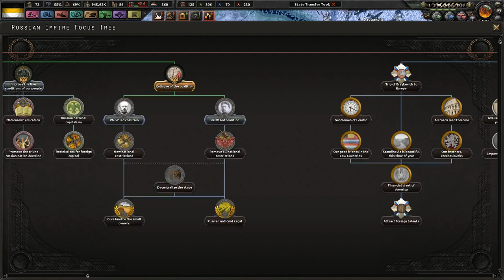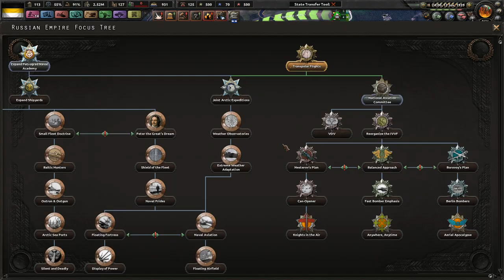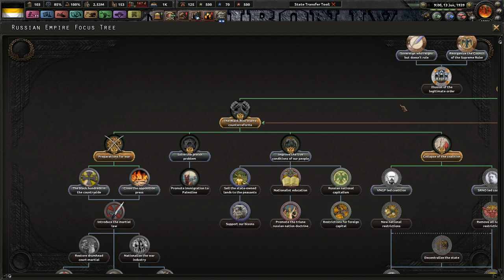Conquering The Poles (END) || Ep.6 - Red Flood Russia HOI4 Lets Play